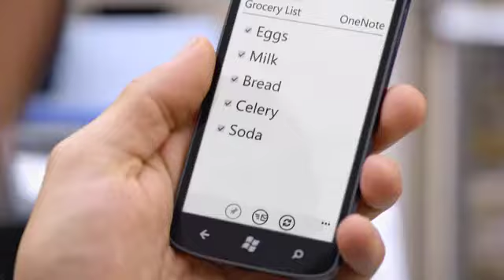Windows 7 Commercial: Shopping (23s) (USA Version)